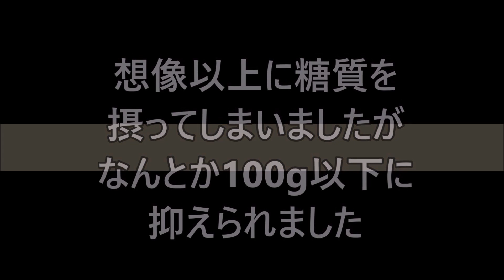【せんべろ】コロナで飲みに行けないので、合計1000円以下で安く美味しく楽しい貧乏晩酌をするよ～！糖質オフ中でもギリOK？最後に糖質量の発表もするよ！【スーパーのお惣菜】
以外にウスターソースに糖質があるんですよね。
レモンスカッシュで節制しても、ソースでやられちゃいました😅

春の風を感じながらベランダでセブン晩酌。せんべろピクニックが幸せすぎるよって【コンビニ晩酌】

焼鳥を焼きながらホッピーを飲む休日の晩酌。飲み過ぎて炎柱と共に記憶がふっ飛んだ！